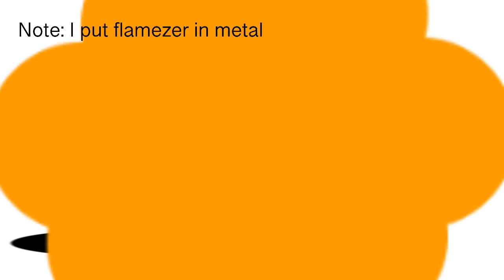(Day 19) Dumb Ways To Die 2 Character Sprinkles Edition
Credit￼ To Pumpkin￼ Muffin￼ Street And The Characters That Appeared In This Video!￼